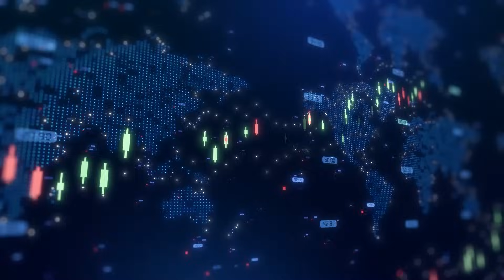GenIP combines generative AI and human expertise to accelerate innovation, expands globally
GenIP CEO Melissa Cruz joined Steve Darling from Proactive to discuss the company’s unique approach to bridging the gap between research and commercialization through the strategic use of generative AI combined with deep human expertise. GenIP specializes in supporting universities, research institutions, and corporations in bringing breakthrough innovations from the lab to the marketplace.

At the core of GenIP’s offerings is the Invention Evaluator, a proprietary software platform that analyzes the commercial potential of new technologies, enabling clients to make informed decisions about where to focus development and investment. In parallel, the company operates Vortechs, its talent scouting and recruitment division that helps organizations identify key personnel capable of accelerating innovation pipelines.

Cruz elaborated on GenIP’s role in the technology transfer ecosystem, explaining, “The process of technology transfers is moving ideas from lab to the real world.” GenIP acts as a facilitator, helping innovators navigate complex commercialization pathways, from initial evaluation and validation to market entry and scaling.

GenIP is also rapidly expanding its global footprint. The company recently secured a major contract in Chile and participated in the Knowledge Exchange event in the UK, where it built relationships with leading academic and research institutions. These efforts align with GenIP’s broader strategy of international growth and client onboarding.

Additionally, the company has launched a competitive intelligence product, designed to provide clients with real-time insights into market trends, patent landscapes, and strategic opportunities. The tool has already gained traction and is currently in use by a Big Four accounting firm, signaling strong demand for its advanced analytics capabilities.